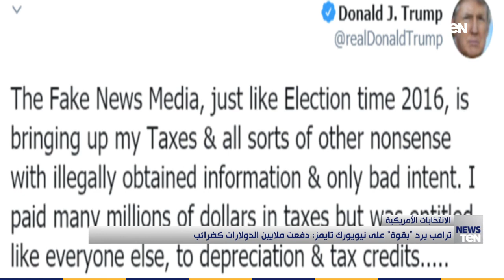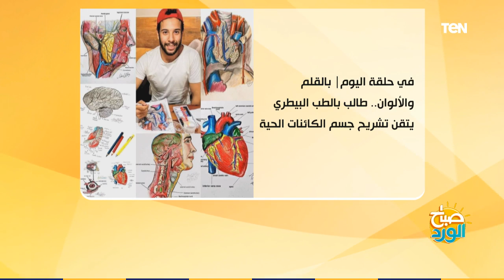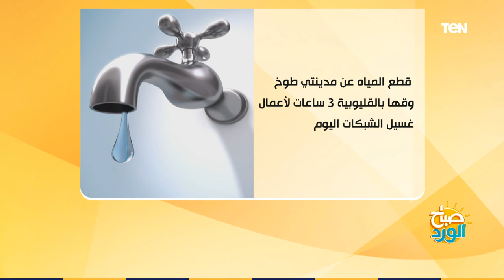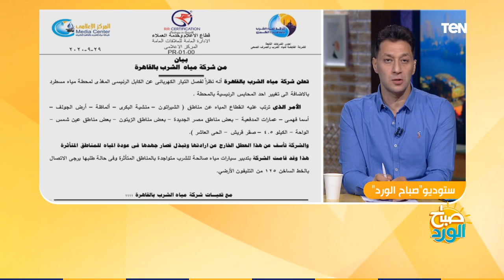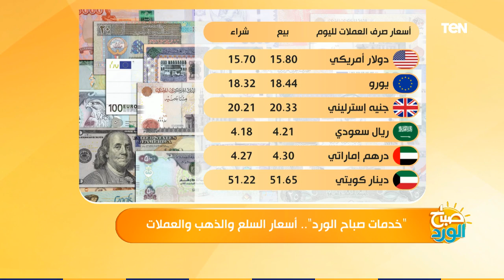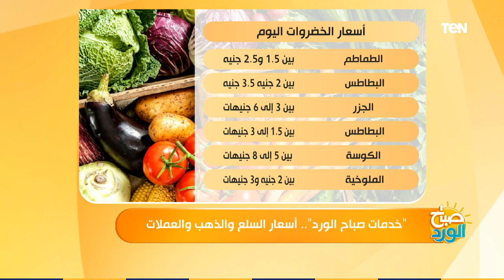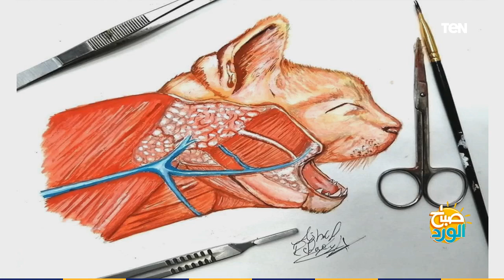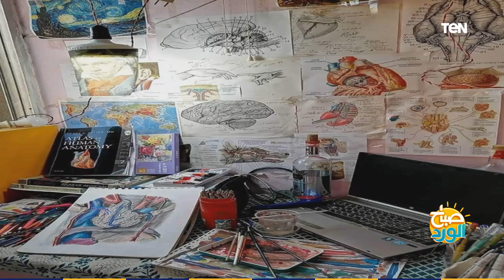صباح الورد| رسم جسم الكائنات الحية.. ومتابعة لاستعدادات انتخابات مجلس النواب والقوائم الانتخابية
صباح_الورد| حلقة الثلاثاء, 29 سبتمبر 2020 تقديم أحمد خيري وتناولت الحلقة موضوعات مهمة منها طالب بالطب البيطري يتقن تشريح جسم الكائنات الحية.. ومتابعة لاستعدادات انتخابات مجلس النواب والقوائم الانتخابية